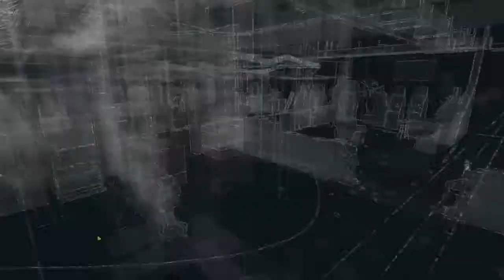Прохождение Watch Dogs на русском pt10 - Ирак и Бедбаг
Прохождение Watch_Dogs - самой ожидаемой игры первой половины 2014 года.